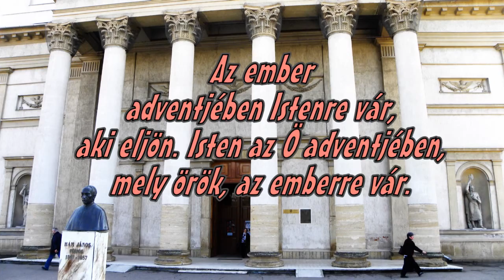Adventi Ünnepek - 2011. /Szatmárnémeti Római Katólikus Székesegyház/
Az ember adventjében Istenre vár, aki eljön. Isten az ő adventjében, mely örök, az emberre vár. Nem minden ember várja Istent, ám Isten örök adventjében minden embert vár.
Advent: valaki jön, valakit várunk. Ha várjuk, akkor menjünk eléje! A Krisztus előtt élő próféták várták a Megváltót. Korunk prófétái -- mi magunk -- hogyan várjuk?  /Mácz István/
Szatmárnémeti Székesegyház /Urunk mennybemenetele / A fotókat 2011 első félévében készítettem.
Szatmárnémeti Római Katolikus Székesegyház 1768-ban kezdték építeni klasszicizáló barokk stílusban. Végleges alakját a 19. század harmincas éveiben érte el .  Az átalakítások következtében válik homlokzata klasszicista stílusúvá (korinthoszi oszlopcsarnok, thimpanon, stb.), míg belső terében a barokk elemek vannak túlsúlyban. Főoltárképét (Krisztus mennybemenetele) Pesky József, kupolafestményét (A tizenkét éves Jézus a templomban) Reidler János készítette. Carrarai márvány főoltára Tomán Félix munkája. Orgonája a megye egyik legnagyobb és legszebb darabja (1925-ben készült). Két sekrestyéje a szentély két oldalán található, egyikük ad átmenetileg otthont a felbecsülhetetlen értékű püspöki képtárnak. A székesegyház alatt található kriptában nyugszanak Szatmár püspökei.